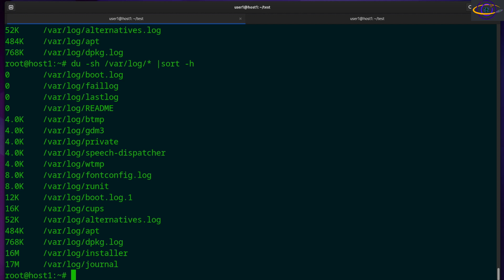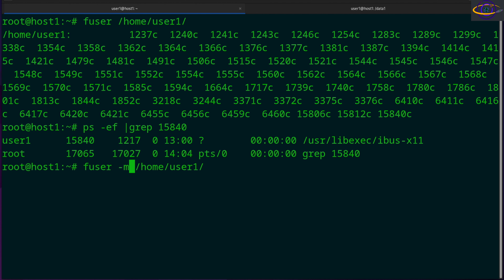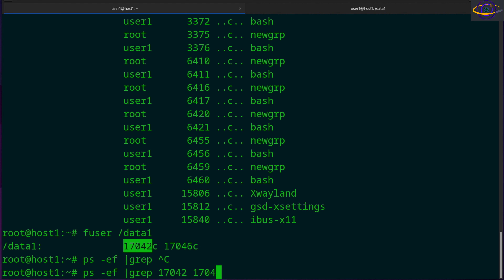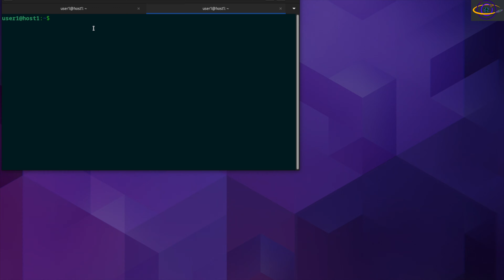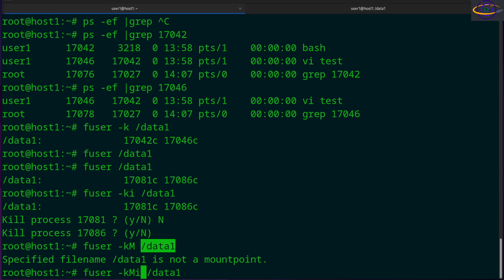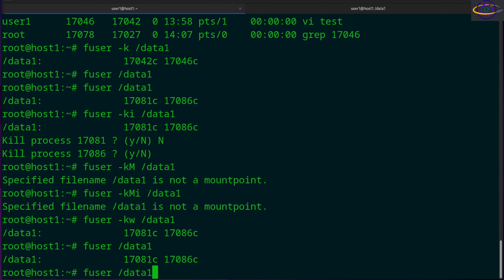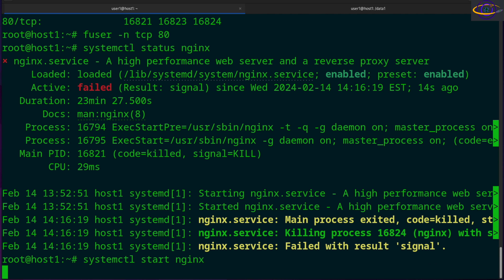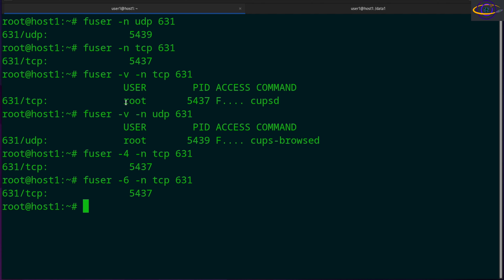Linux Command - fuser